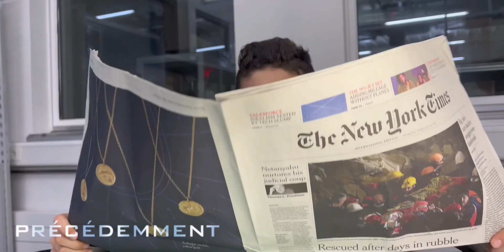La Destruction du Temps Recap - Doctor Who FanFilm | TPFT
Dans 2 Jours, la Finale débarquera sur vos écrans ! Donc voilà un recap de l'épisode précédent "la destruction du temps"￼

Réalisé par des fans basé sur la série de doctor who, dans le cadre de l'utilisation équitable de 1965, a été réalisée à des fins non lucratives.
(Certains effets spéciaux ne nous appartient pas mais nous ne faisons pas sa pour profiter !)
« C'est juste pour le plaisir, aucune violation du droit d'auteur n'est prévue! »

© TPFT - 2023